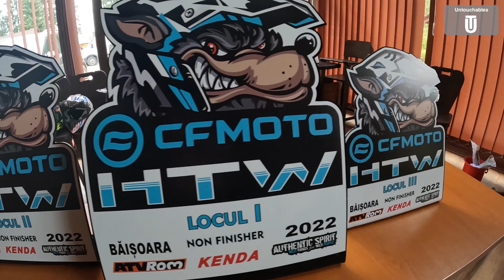Racing On Dangerous Tracks 😱 Crazy Battle 🤑 HUNT THE WOLF❗️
Day: 6
In this episode of Untouchables you will see some sequences of Hunt The Wolf 2022 Day: 6, probably the hardest race in the world, where riders can really prove that they are the best❗️Stay tuned, the wolf was really hungry after all these years❗️ You will see lots of interesting sequences❗️

This video is an Untouchables video production ❗️